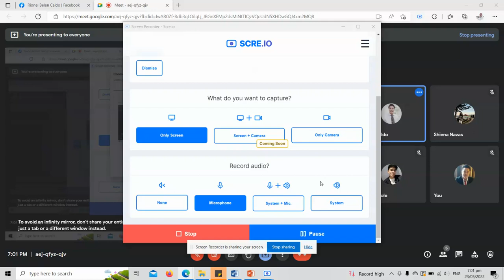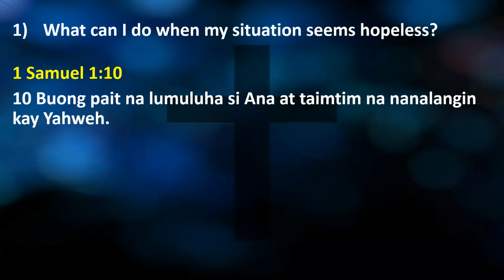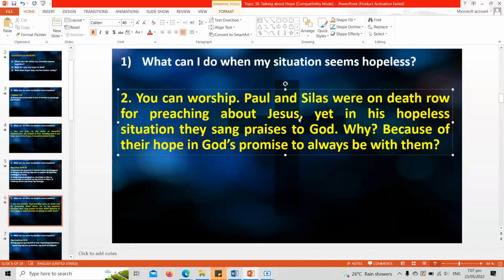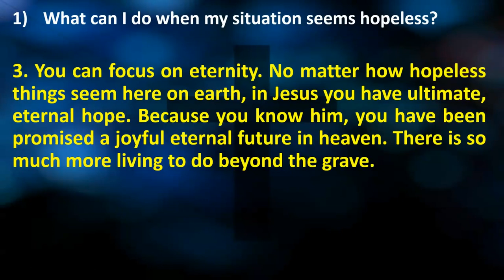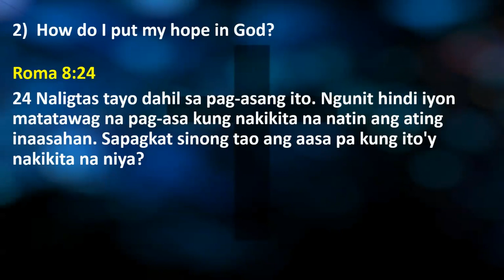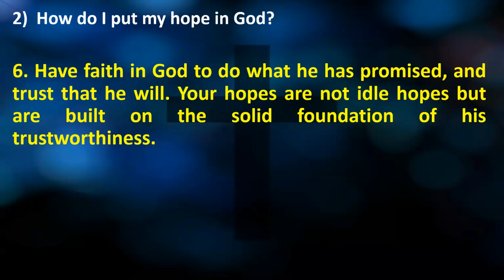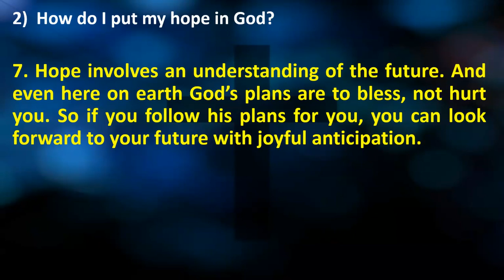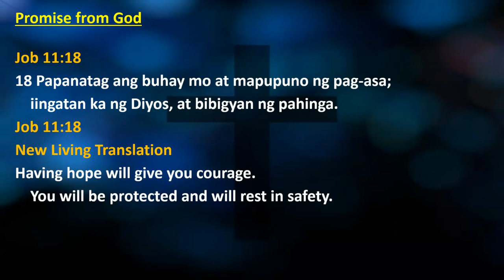Topic 30 Talking about Hope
Talking about HOPE!?
Main Verse:  Job 11:18

Questions to PONDER:

1) What can I do when my situation seems hopeless?
2) How do I put my hope in God?
3) How does hope help me live better today?

1) What can I do when my situation seems hopeless?
1 Samuel 1:10
10 Buong pait na lumuluha si Ana at taimtim na nanalangin kay Yahweh.

1. You can pray. In the midst of Hannah’s hopelessness, she prayed to God, knowing that if any hope were to be found, it would be found in him.

24 Ipinasok sila ng bantay sa kaloob-looban ng bilangguan at inilagay ang kanilang mga paa sa pagitan ng dalawang mabibigat na kahoy.
25 Nang maghahatinggabi na, sina Pablo at Silas ay nananalangin at umaawit ng mga himno sa Diyos, at nakikinig naman ang ibang mga bilanggo.

2. You can worship. Paul and Silas were on death row for preaching about Jesus, yet in his hopeless situation they sang praises to God. Why? Because of their hope in God’s promise to always be with them.

Mga Kawikaan 10:28
28 Ang pag-asa ng matuwid ay may magandang kahinatnan,
    ngunit ang pag-asa ng masama, ang dulot ay kabiguan.

3. You can focus on eternity. No matter how hopeless things seem here on earth, in Jesus you have ultimate, eternal hope. Because you know him, you have been promised a joyful eternal future in heaven. There is so much more living to do beyond the grave.

Hagai 1:9
9 “Umasa kayong aani ng masagana ngunit kayo'y nabigo. At ang kaunting ani na iniuwi ninyo ay akin pang isinambulat. Ginawa ko iyan sa inyo sapagkat abalang-abala kayo sa pagpapaganda ng inyong mga bahay samantalang ang Templo na aking tahanan ay pinababayaan ninyong wasak.

4. You can persevere in putting God first, because when you follow where he leads, you know you will be going in the right direction.

2)  How do I put my hope in God?

Roma 8:24
24 Naligtas tayo dahil sa pag-asang ito. Ngunit hindi iyon matatawag na pag-asa kung nakikita na natin ang ating inaasahan. Sapagkat sinong tao ang aasa pa kung ito'y nakikita na niya?

5. Hope, by definition, is expecting something that has not yet occurred. Once hope is fulfilled, it isn’t hope anymore. Thus, an important part of hope is waiting patiently for God to work.

Mga Hebreo 11:1
11 Ang pananampalataya ay katiyakan na mangyayari ang ating mga inaasahan, at paninindigan tungkol sa mga bagay na hindi nakikita.

6. Have faith in God to do what he has promised, and trust that he will. Your hopes are not idle hopes but are built on the solid foundation of his trustworthiness.

Jeremias 29:11
11 Sapagkat batid kong lubos ang mga plano ko para sa inyo; mga planong hindi ninyo ikakasama kundi para sa inyong ikabubuti. Ito'y mga planong magdudulot sa inyo ng kinabukasang punung-puno ng pag-asa.

Filipos 3:13-14
13 Mga kapatid, hindi ko ipinapalagay na nakamit ko na ito. Ngunit isang bagay ang ginagawa ko: habang nililimot ko ang nakaraan at sinisikap na marating ang layuning nais kong makamtan, 14 nagpupunyagi ako patungo sa hangganan upang makamtan ang gantimpala ng pagkatawag sa akin ng Diyos sa pamamagitan ni Cristo Jesus, ang buhay na nasa langit.

7. Hope involves an understanding of the future. And even here on earth God’s plans are to bless, not hurt you. So if you follow his plans for you, you can look forward to your future with joyful anticipation.

3)  How does hope help me live better today?

1 Juan 3:3
3 Kaya't ang sinumang may ganitong pag-asa kay Cristo ay nagsisikap na maging malinis tulad niyang malinis.

8. Hope is the motivating factor to help you resist temptation and keep you life pure before God.

Promise from God

Job 11:18
18 Papanatag ang buhay mo at mapupuno ng pag-asa;
    iingatan ka ng Diyos, at bibigyan ng pahinga.

Job 11:18
New Living Translation
Having hope will give you courage.
    You will be protected and will rest in safety.